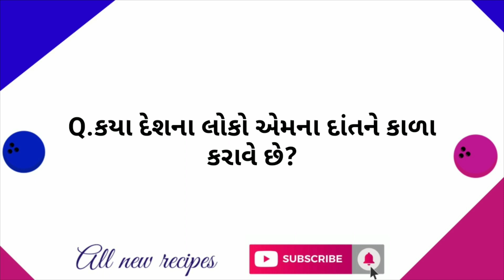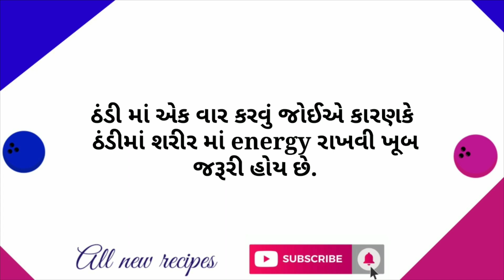interesting facts | general knowledge | study knowledge quiz | IAS quiz |GK paheli | All new recipes